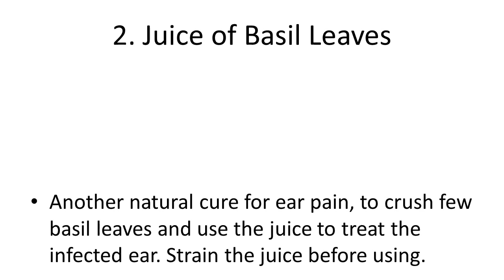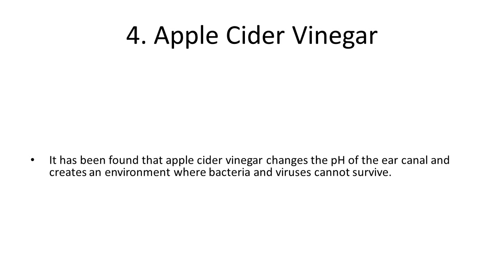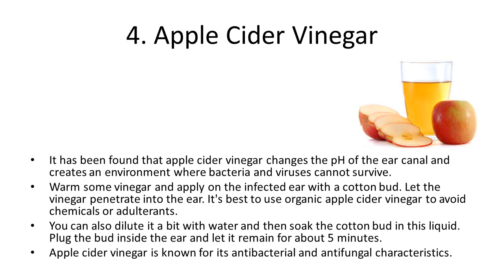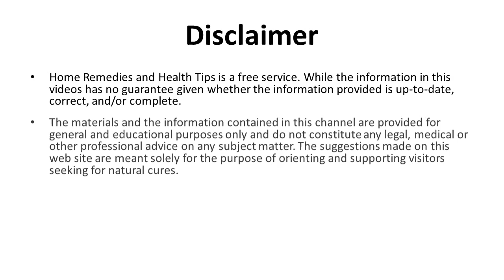Home Remedies for Ear Pain 5 Things That Bring Relief | Ear Infection Home Remedies - Fast Relief